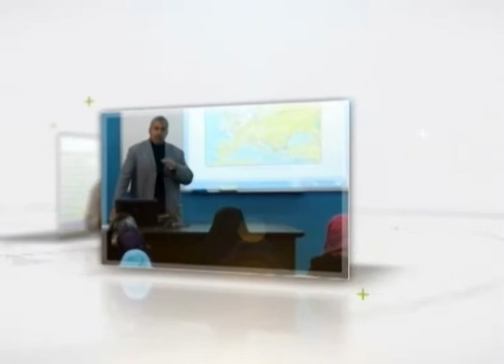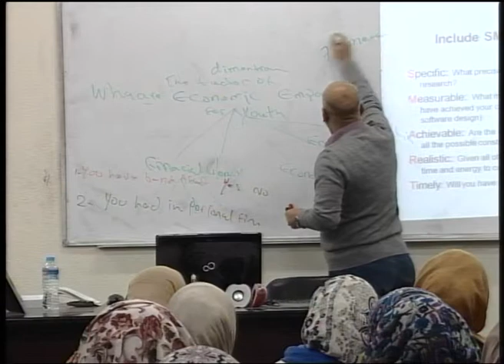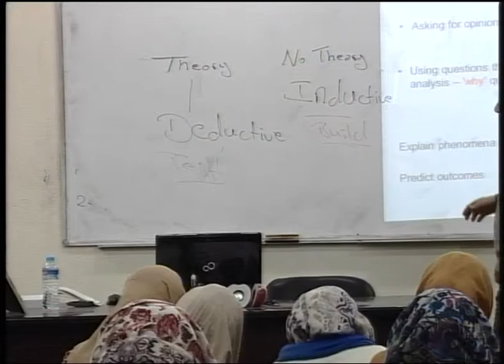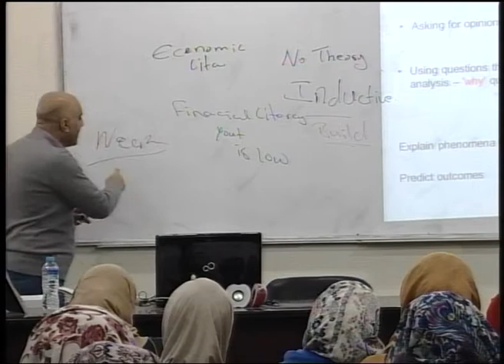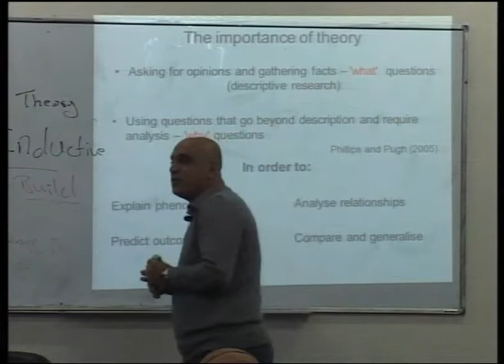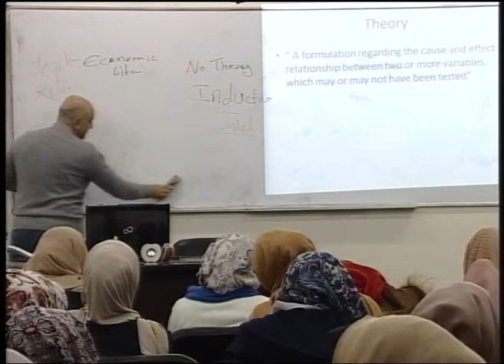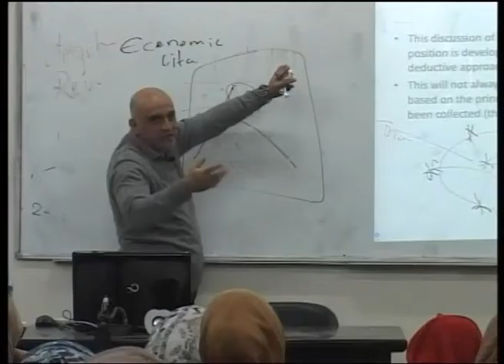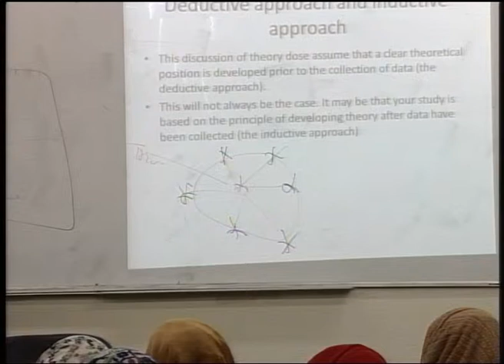Lecture 10: 5- Formulating and clarifying research topic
د.وائل الداية **